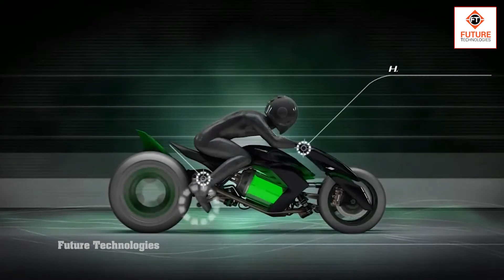भविष्य की 5 सबसे अनोखे बाइक | 5 Future Motorcycles YOU MUST SEE